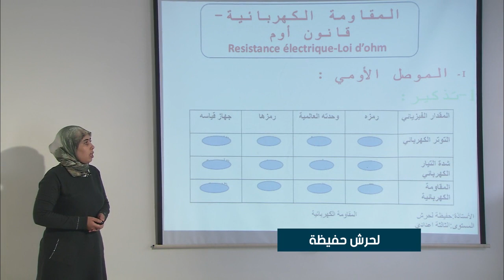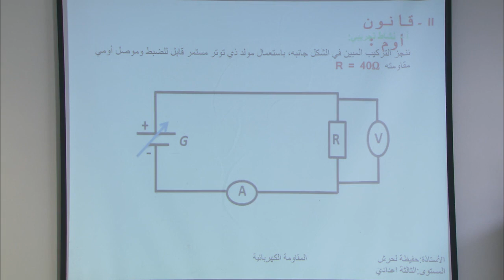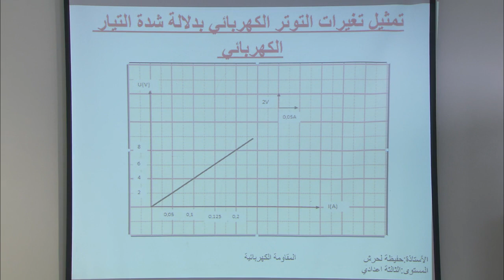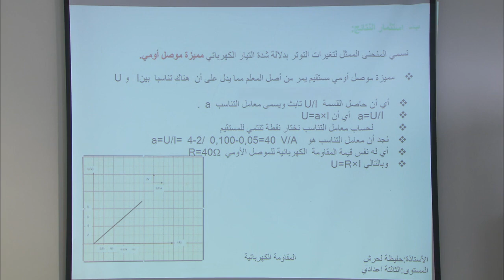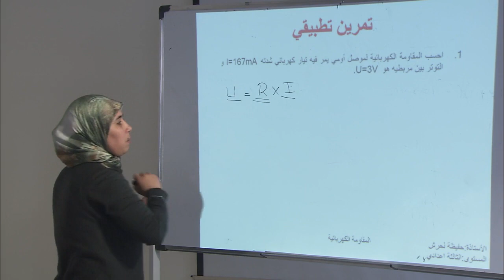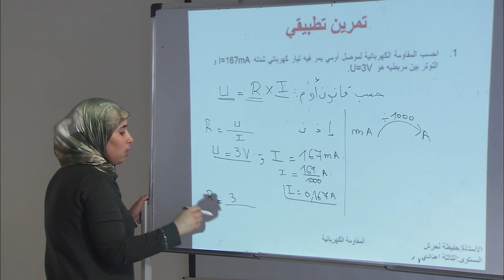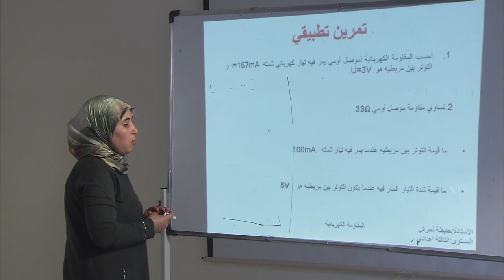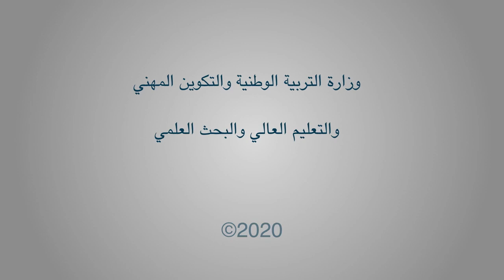المقاومة الكهربائية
الخامس
الرابع
الثالث